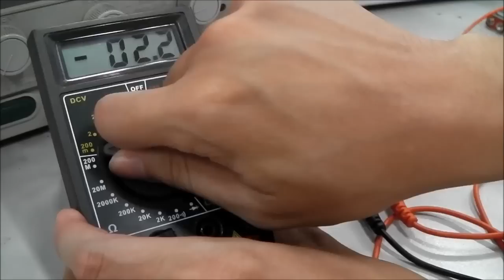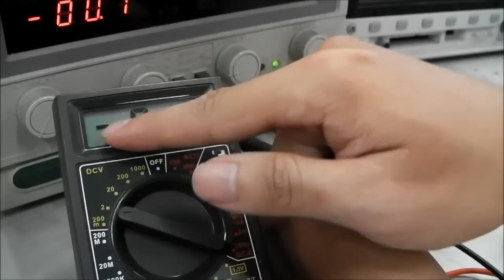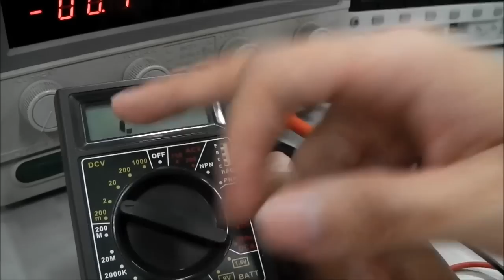Fall Lab01 Multimeter Digit